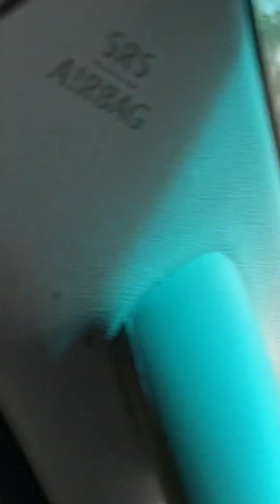excellent driving good team work helping tendency children enjoy journeyபுரிந்து கொண்டால் பிரச்சனைநோ